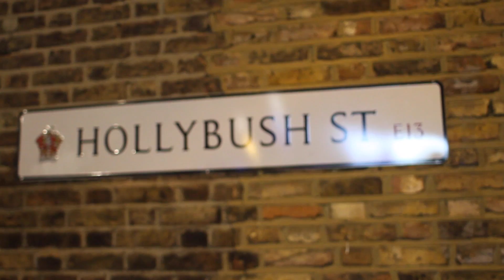GWALLA - HATING ON ME (OFFICIAL MUSIC VIDEO)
We At Ouchere Tv Are Promoting Underground Talent And Caught Up With Rapper Gwalla This Track Has Been Taken From His Mixtape That Will Soon Be Released Check Him Out On Twitter @gwallaeast